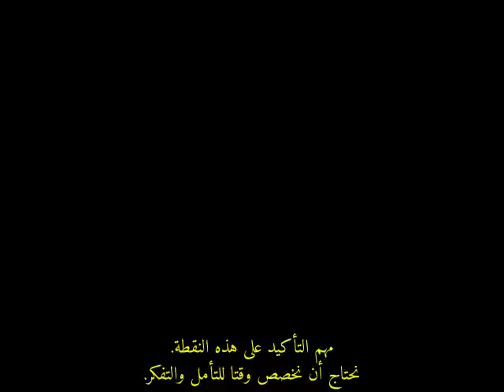رالف نادر: هل لوسائل التواصل الاجتماعي أن تضر بالوعي؟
الناشط الأمريكي رالف نادر يتحدث عن الآثار السلبية لتقنيات التواصل الاجتماعي على الشباب وكيف أنها عودتهم على فتات المعرفة، وأبعدتهم عن السعي للمعرفة الحقيقة. رالف نادر أحد أبرز النشطاء التقدمين في الولايات المتحدة وكان له دور محوري في إجبار الشركات على حماية المستهلكين (لم يكن في السيارات حزام أمان مثلا قبل أن يتولى القضية!)، وترشح للرئاسة مرات عدة كمرشح مستقل أو مرشح عن حزب ثالث.

شاهد أيضا: رأي تشومسكي في تويتر

I do not hold copyright on this clip.  It was uploaded for fair-use commentary purpose.